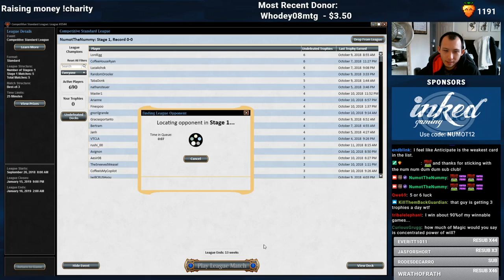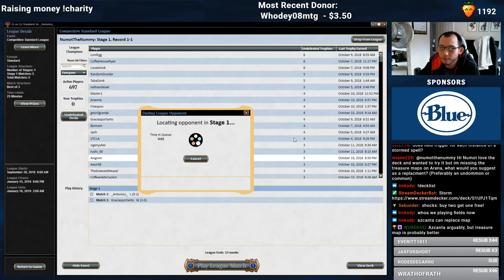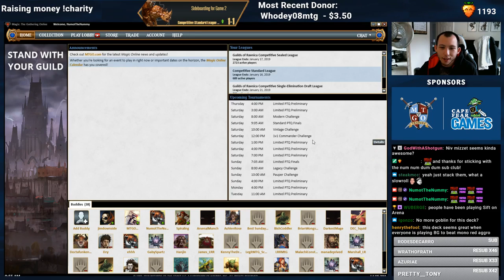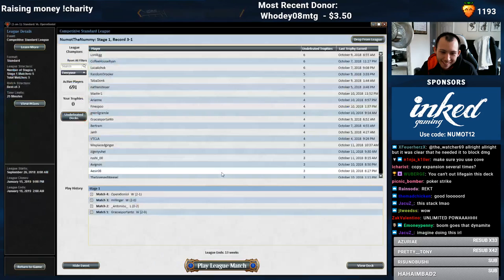Zap! Crackle! Strike! | GRN Standard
Match Timestamps:
Round 1: 00:08
Round 2: 10:20
Round 3: 17:53
Round 4: 33:40
Round 5: 57:34

Today's featured playmat: Helio Playmat
to check it out!

Powered by Gloomshot (vers 0.3.6)